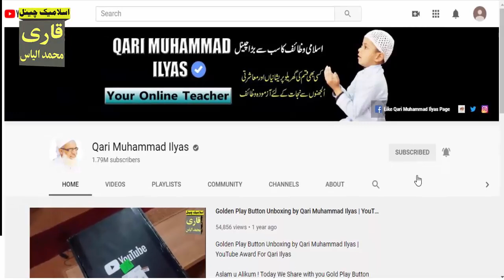Jumma ke din Fabi Ayyi Ala i Rabbikuma Tukazziban Parhne ke Fayde | Jumma ki Fazilat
Aslam u Alikum ! ajj mein app ke sath Jumma ke din aik Qurani Ayat ka Wazifa Share karon ga.ap Jumma ke din ya Ayat parh kar Allah se jo be mango gy Allah app ko Zror Atta kary ga.IN SHA ALLAH